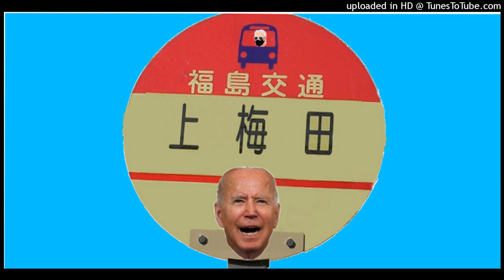日米首脳会談 ５月２３日